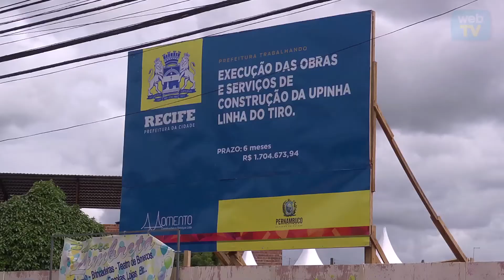Em menos de 15 dias, PCR inicia a construção de segunda Upinha 24h (16-07-2013)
Treze dias após iniciar a construção da Upinha 24h do Morro da Conceição, a Prefeitura do Recife começou a erguer, nesta terça-feira (16), a segunda unidade do tipo para beneficiar a população da Zona Norte. A Upinha 24h da Linha do Tiro ficará pronta em dezembro deste ano. Dez mil pessoas serão atendidas por mês no equipamento, orçado em R$ 1,8 milhões. O prefeito Geraldo Julio esteve presente no início da intervenção e anunciou que, até o final do mês, a PCR começará a construir mais duas unidades na região, no Córrego do Jenipapo e na Bomba do Hemetério.